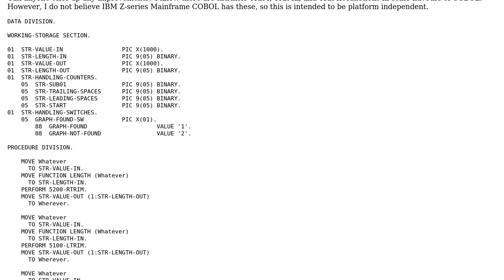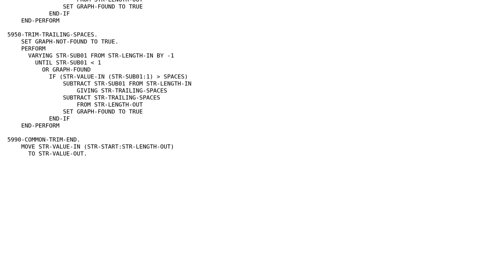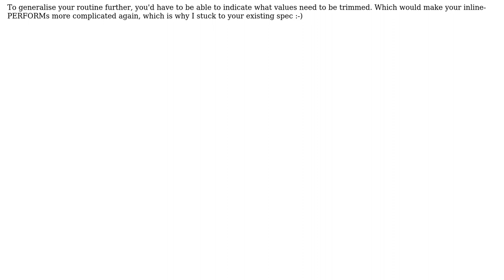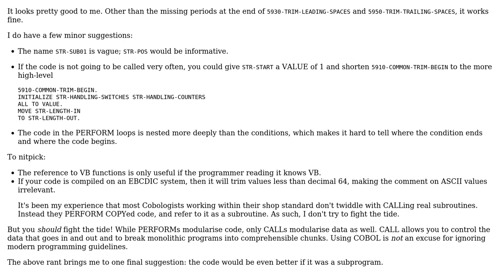Trim Functions in COBOL (2 Solutions!!)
Trim Functions in COBOL

With thanks & praise to God, and with thanks to the many people who have made this project possible! | Content (except music & images) licensed under CC BY-SA | Music | Images & others | With thanks to user Kennah user Edward H user Bill Woodger user 200_success and the Stack Exchange Network Trademarks are property of their respective owners. You are responsible for your own actions.